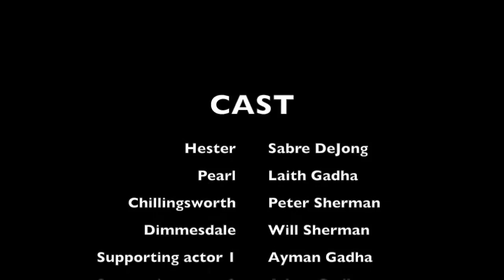THE SCARLET LETTER - TRAILER 2015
This trailer was made as a video for a project in our 10th grade honors english class. With some help from our local neighborhood friends and the support of our parents we were able to finish the film in a week (including both weekends) with hard work and laughed along the way. We want to thank you for supporting us with our film and hope you enjoy it. Thank you.